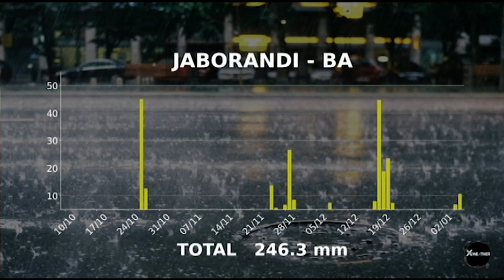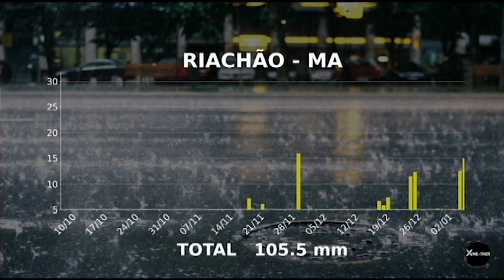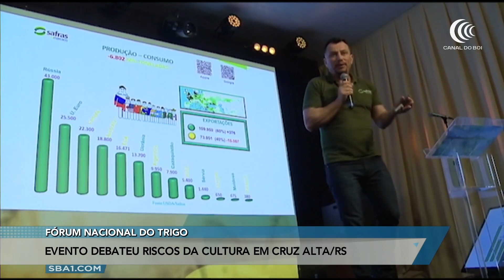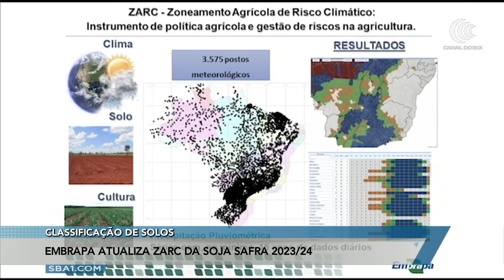Agricultura BR | 11/10/2023